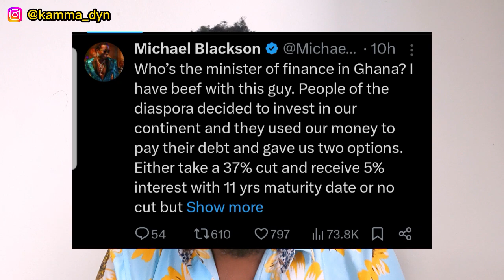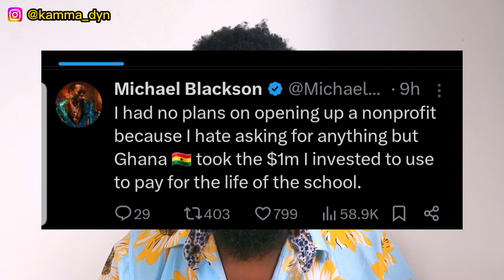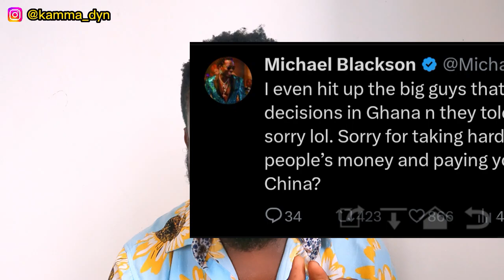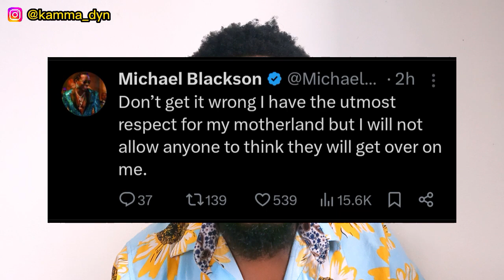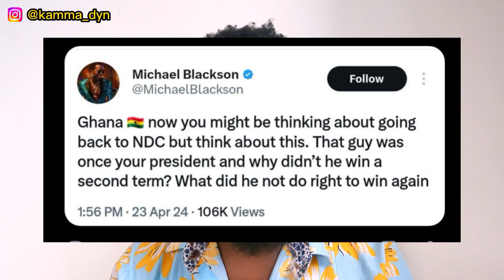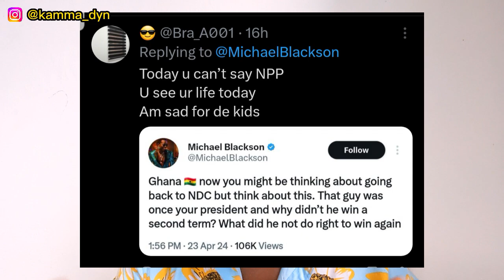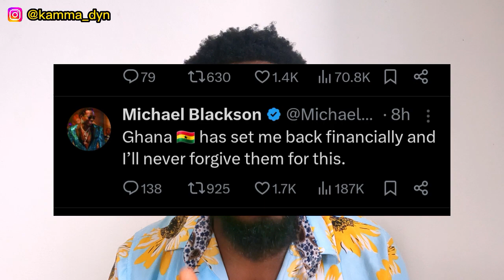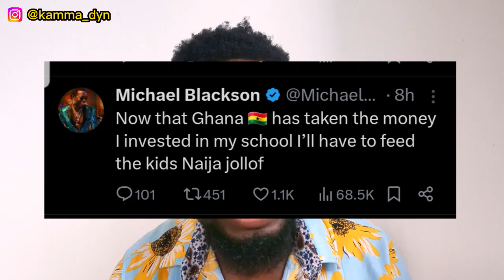🇬🇭GHANA Has SET ME BACK FINANCIALLY || MICHEAL BLACKSON AFRICAN AMERICAN COMEDIAN || Kamma Dyn